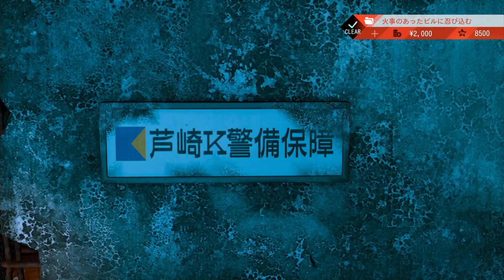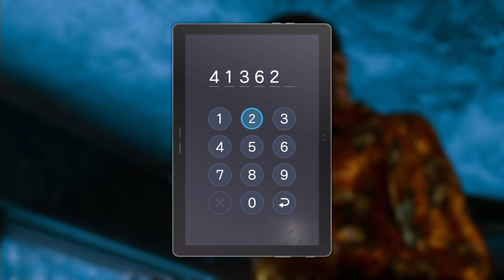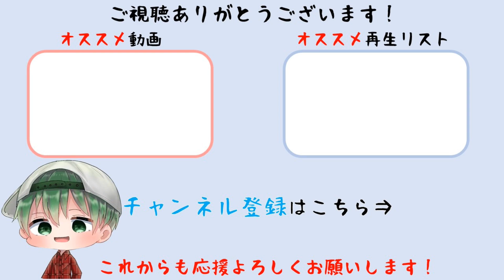#08【海藤正治の事件簿】 Chapter3 修羅 Part3 ストーリープレイ動画 PS5版【LOST JUDGMENT】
SEGAに確認のもと、規約を遵守し配信しています。